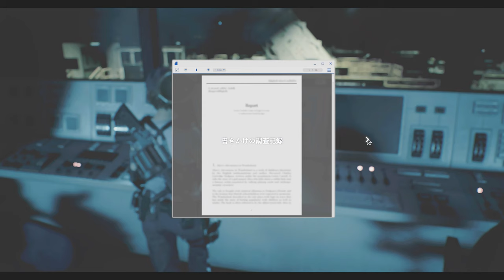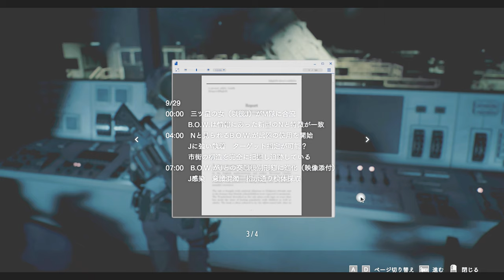黒豆のエロい欲望を阻止せよ！やれ！地球外生命体PART14【バイオハザードRE3】